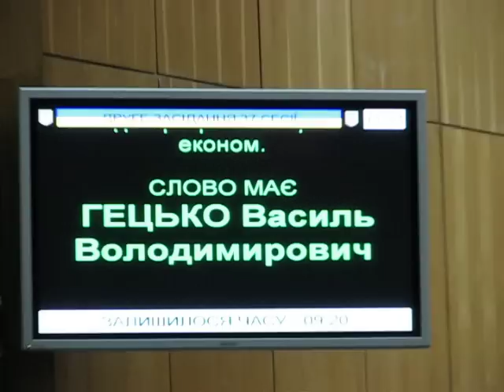Тернопіль: про завод у Шумську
Облрада розглянула 40 питань, серед яких -- чимало господарських. У тому числі говорили про виділення грошей на завод у Шумську